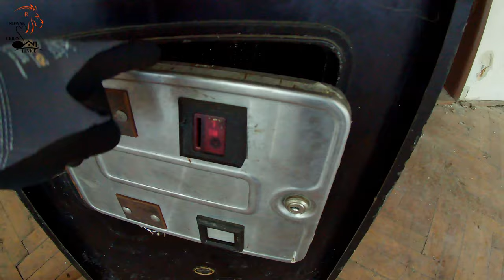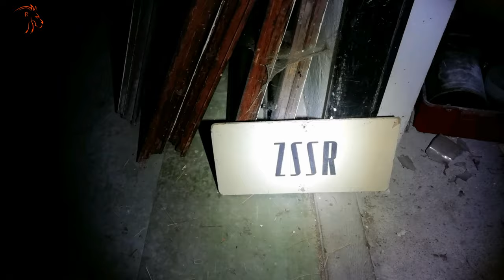Pioniersky tábor 🌲 SLOVAK URBEX LEVICE 🏘️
Navštívil som pioniersky tábor v krásnom prostredí. Tábor je situovaný v blízkosti malebnej dedinky. Ten krásny kolorit prírody, dotvárajú krásne pevné Slovenské stromy a vrchy týčiace sa až do neba. Moje srdce mi hovorí, že som na rodnej zemi. A keď sa pozriem na ten panoramatický výhľad, veru nemám pochýb, že som doma. Moje oči sa nevedia nabažiť krásnej Slovenskej prírody. Zapojím všetky zmysly aby som precitil naplno tú ohromnú krásu. Tu narodiť aj zomrieť je krásne.
Tábor je už dlhé roky opustený, ešte keď boli časy minulé. Už dávno tu nepočuť detský smiech už len tichý a krásny štebot vtákov.
Samozrejme ani tábor osadený do krásnej prírody sa nevyhol vandalom a zlodejom. No napriek tomu sa tu zachovalo množstvo vecí z čias minulých. Je zaujímavé a veľmi pútavé očami listovať aký bol život nie tak vzdialenej minulosti od súčasnosti odlišný. Či lepší alebo horší, to už nech posúdi každý sám.
V tábore sa zachovalo množstvo relikvií komunistickej éry. Samozrejme všetko cenné postupne už mizne, pretože minulosť naberá na hodnote. Miesto sa postupne mení  a zapadá prachom času.

Pištoľ vo videu je replika , len hračka.